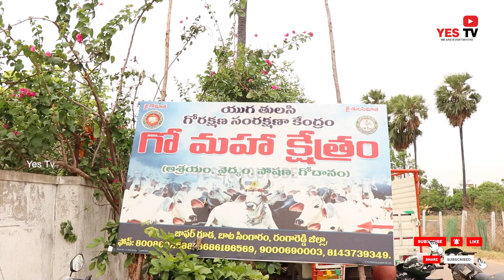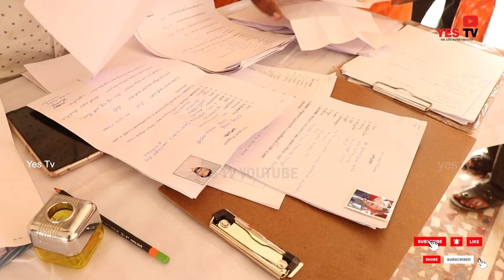రైతన్నా!! ఇక్కడ "ఆవులు ఉచితంగా" ఇవ్వబడును - యుగతులసి గోమహాక్షేత్రం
ప్రక్రుతి వ్యవసాయం చేయటానికి అవసరమైన ఆవుని డబ్బులు పెట్టి  కొనుగోలు చేయలేక భాదపడుతున్న ఓ  రైతన్నా నీ కష్టాలు తీరే రోజు వచ్చింది, ఇక్కడ ఆవులు ఉచితంగా ఇవ్వబడును  యుగతులసి గోమహాక్షేత్రం  Yes TV (we are every where)